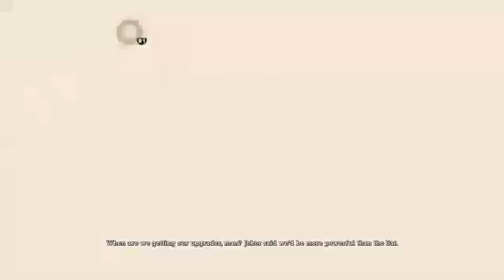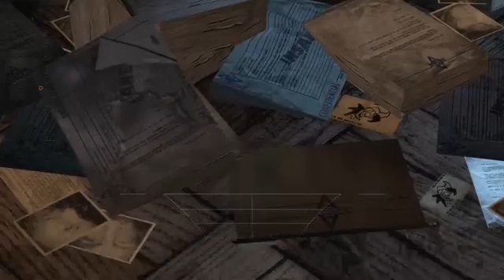✨Batman Return To Arkham - Arkham Asylum - Part 5 -✨